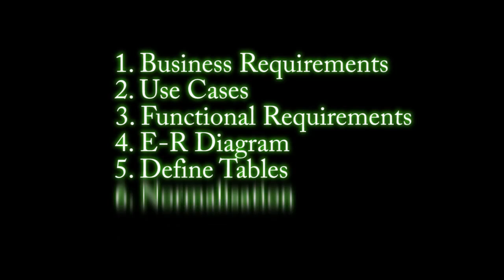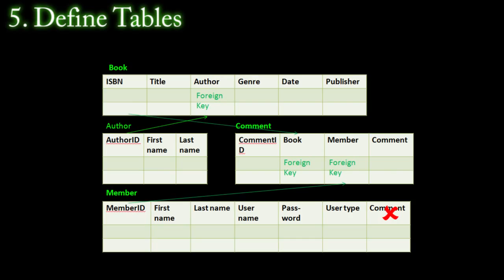Database Design Steps Explained: The Red Pill Route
Soundtrack:
Label: Position Music
Artist: Jack Trammell
Album: "Behemoth"